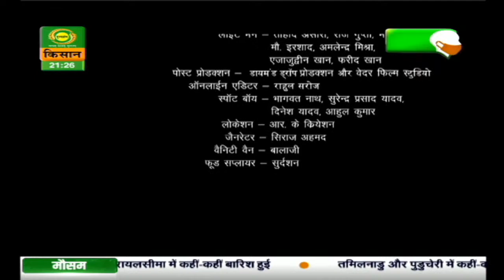किसके रोके रुका है सवेरा | Kiske Roke Ruka Hai Savera | Episode- 38| Oct.14, 2020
किसके रोके रुका है सवेरा | Kiske Roke Ruka Hai Savera | Episode- 38